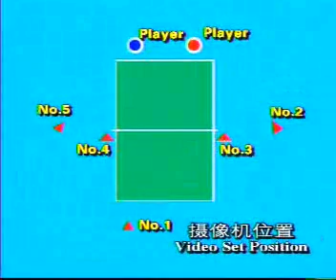乒乓 - 孔令辉发球